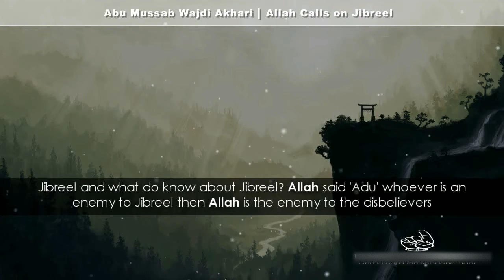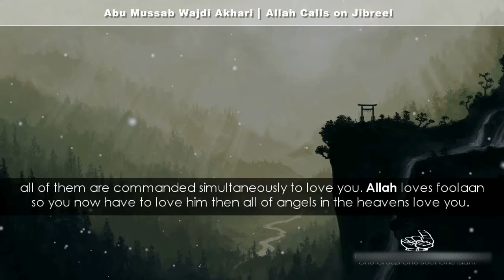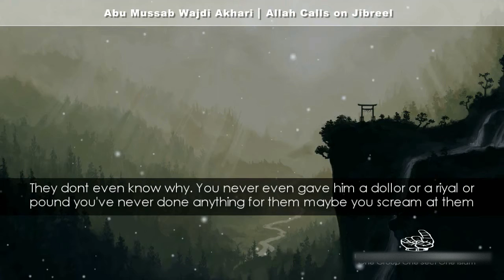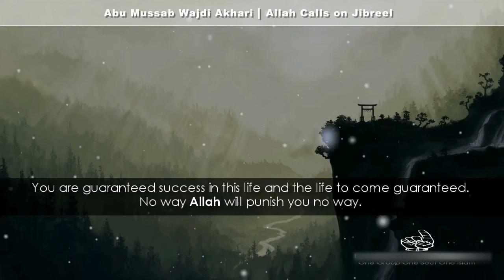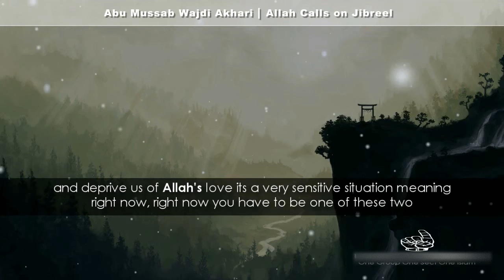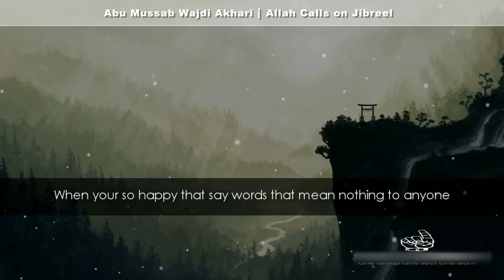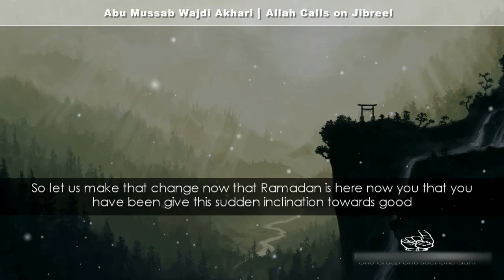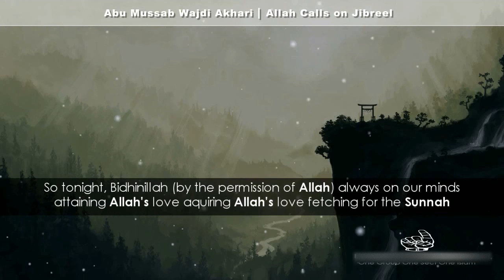Who IS JIBREEL AS# Allah Calls On Jibreel# Powerful Speech# by Abu Mussab Wajdi Akkari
The Angel Jibreel is mentioned by name in only a couple of verses of the Quran:

"Say: Whoever is an enemy to Jibreel -- for he brings down the revelation to your heart by Allah's will, a confirmation of what went before, and guidance and glad tidings for those who believe -- whoever is an enemy to Allah and His angels and apostles, to Jibreel and Mikail (Michael) -- oh, Allah is an enemy to those who reject Faith" (2:97-98).

"If you two turn in repentance to Him, your hearts are indeed so inclined. But if you back up each other against him, truly Allah is his Protector, and Jibreel, and every righteous one among those who believe, and furthermore, the angels will back him up" (66:4).